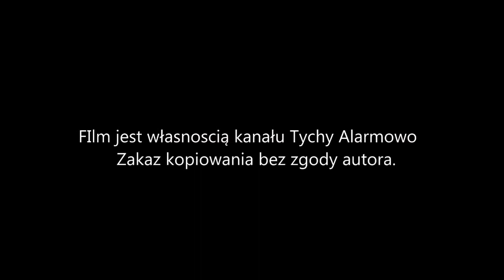Pokaz ratownictwa techicznego JRG 2 Katowice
Pokaz odbył się na terenie szkoły Policji w Katowicach